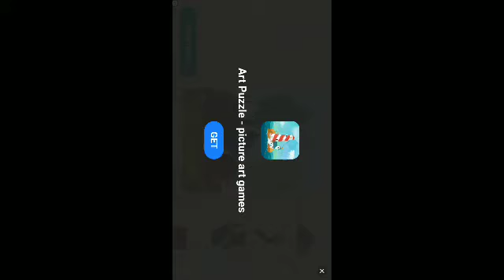frag pro shooter gameplay walkthrough part 36